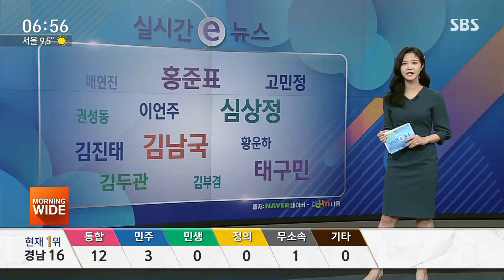홍준표, 통합당 이인선 후보 제치고 당선 / SBS / 실시간 e뉴스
실시간 검색어를 통해 밤사이 이슈를 짚어보는 실시간 e뉴스입니다.
오늘(16일)은 21대 총선, 접전지역 결과에 관심이 높았습니다.
대구 수성을에서는 무소속으로 출마한 홍준표 후보가 미래통합당 이인선 후보를 제치고 당선됐습니다.